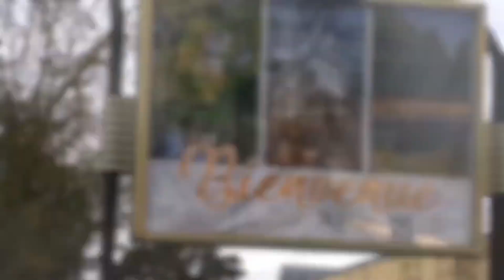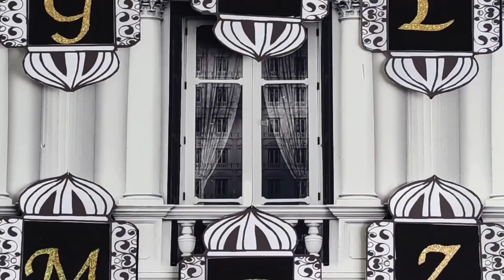Ramazan Köşeleri Gülsüm-Hamidullah